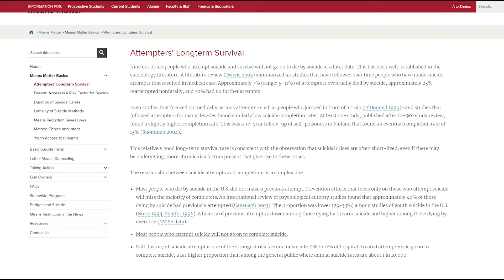Exploring the tragic themes of a cinema classic (Interview with The Vampire movie analysis)